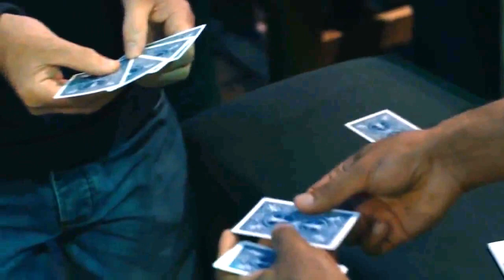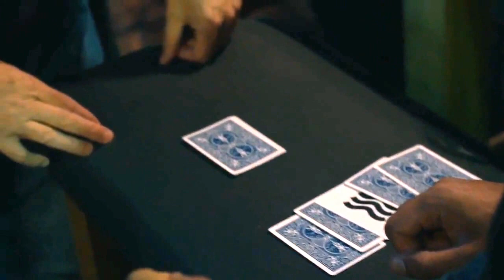THE EXPERIMENT - Vinny Sagoo